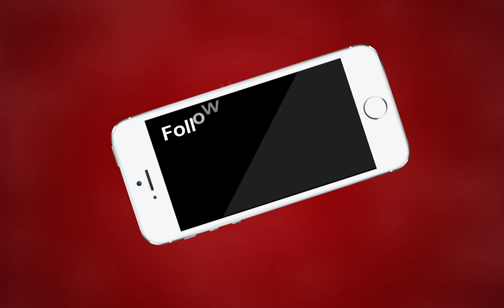AJMER NEWS | एबीवीपी ने द्वार के नाम को लेकर प्रधानाचार्य को सौंपा ज्ञापन | MTTV INDIA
एबीवीपी ने द्वार के नाम को लेकर प्रधानाचार्य को सौंपा ज्ञापन
छात्रों की मांग एक द्वार का नाम महाराणा सूरजमल द्वार
और दूसरे द्वार का नाम अंबेडकर द्वार किया जाए
महापुरुषों के नाम रखने से विद्यार्थियों को इनके बारे में जानने की प्रेरणा मिलेगी